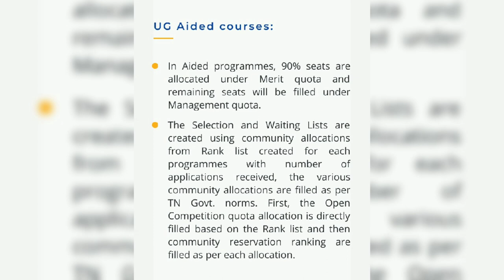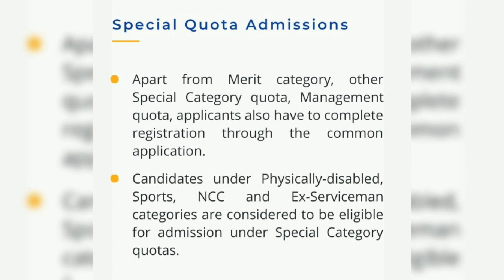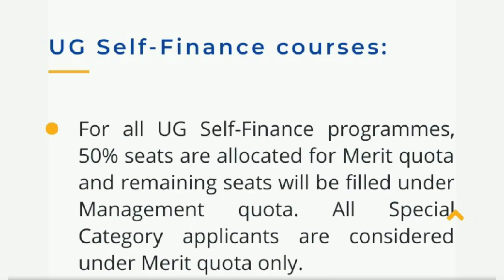special quota admission... PSG college of Arts & Science.... with Recent detail....